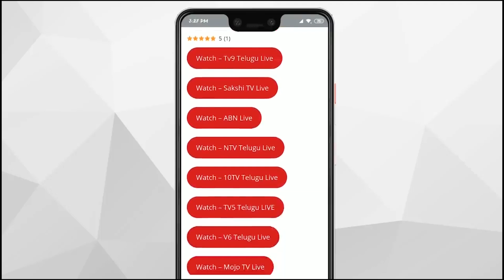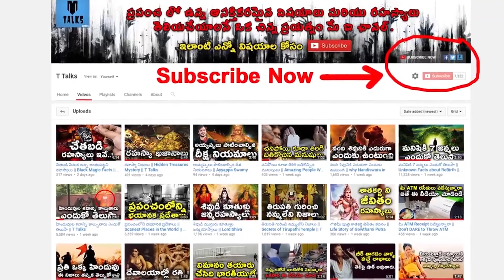People Who Shocked the World || T Talks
People Who Shocked the World / Amazing & Unique People Who Shock The World / The Best Talent In The World /